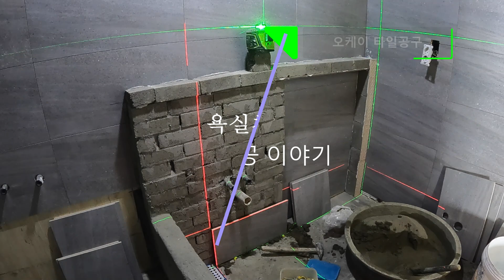졸리컷 타일 젠다이시공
설명은 따로 없습니다. 그냥 구경으로...ㅎㅎ

(온라인 타일공구 몰)
오케이 타일공구